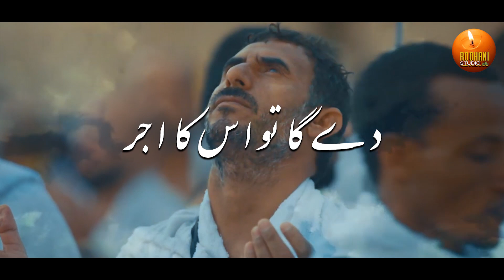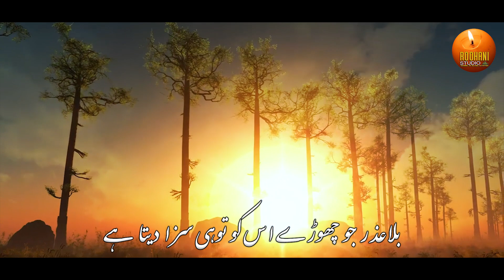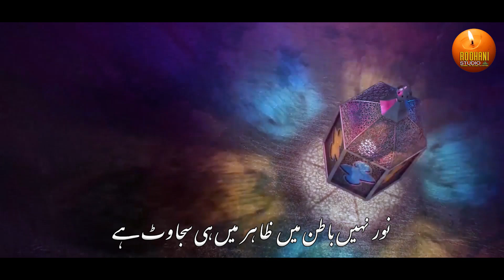Suna he Roza Tera he | Mai ne Rozah rakha he Ya Allah tera Shukar | Ramzan Naat New Video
SUNA HE ROZA TERA HE
Roohani Kidz Volume: 15
Lyrics: Mufti Kausar Roohani
Vocalist:
1. Hammaad Roohani
2. Owais Abbasi
3. Abdul Raheem Nazar
Audio: Rwds
Video: Roohani Studio
Editor: Uzair Ahmed
Label: Roohani Media